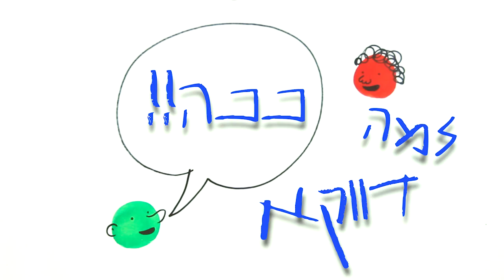המאיירת חופית שמעון - בעקבות הכרזות של ספריית פיג'מה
איך הופכים את האהבה לספרים לכרזה? באילו צבעים בוחרים, ומה הקשר של סיפורים לצעיפים? המאיירת חופית שמעון משתפת בתהליך העבודה על הכרזה שהכינה לספריית פיג'מה.